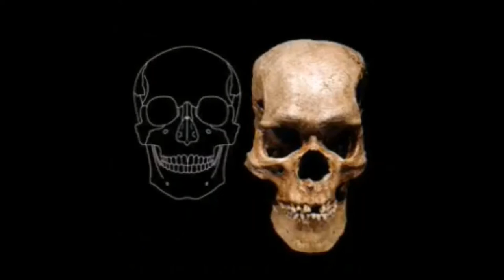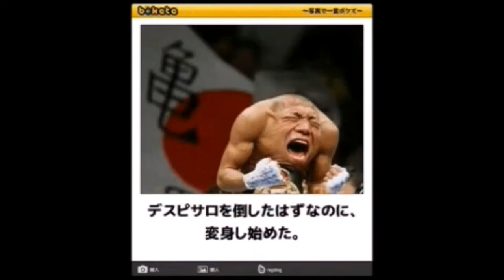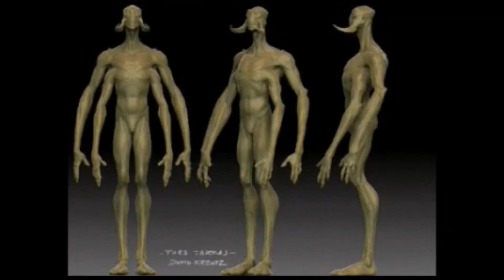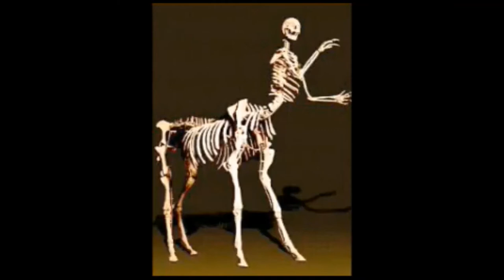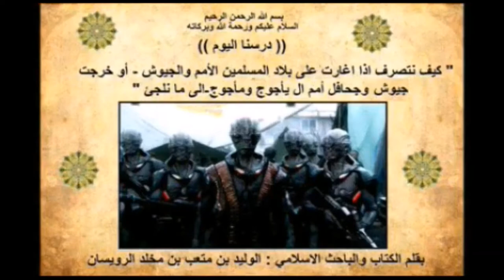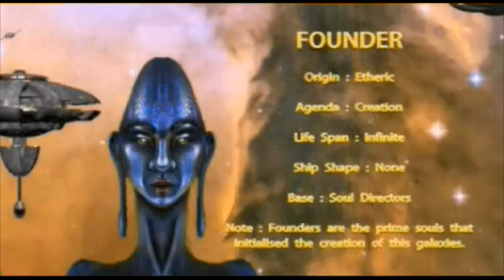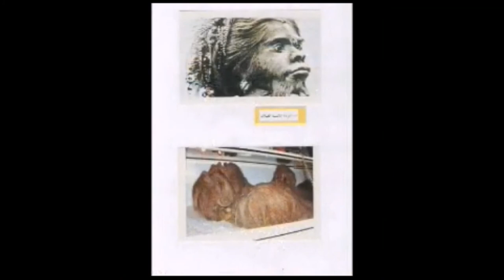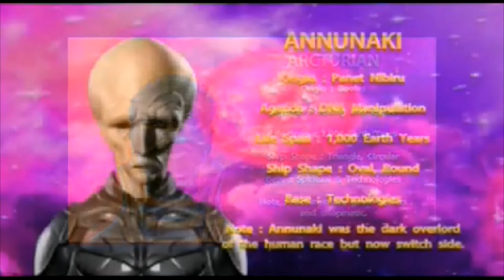الحقيقية الكاملة عن اوصاف ياجوج و ماجوج الدليل من القران و السنة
القران
السنة
الحقيقة
ياجوج و ماجوج